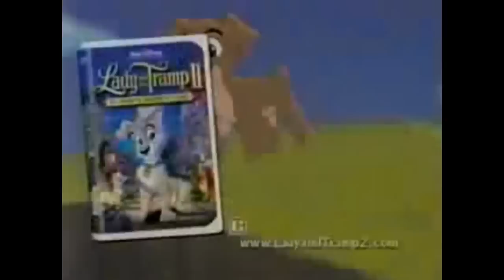Lady And The Tramp 2 TV Ad From 2001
Where is Angel in this ad?